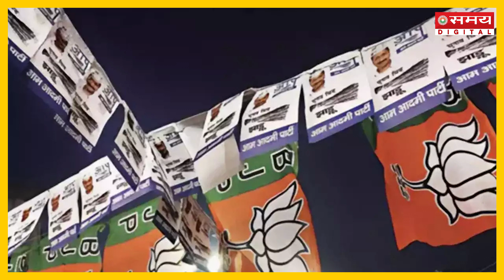BJP ने लगाया 'AAP' पर बड़ा आरोप, केजरीवाल की रातों की उड़ी नींद |Arvind Kejriwal | Delhi Liquor Scam